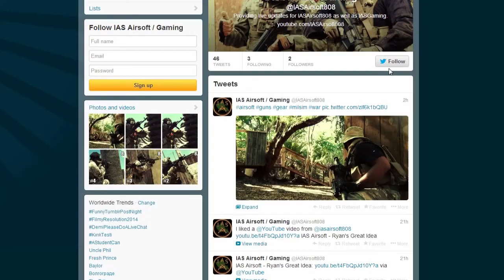Airsoft War @ Maui Paintball, Hawaii - KWA SR-12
Full field open to play. Force on force. Following Jordan and his KWA SR-12 in the beginning.

Intro / Outro Music:
Young & Beautiful Remix - Alex Wynn